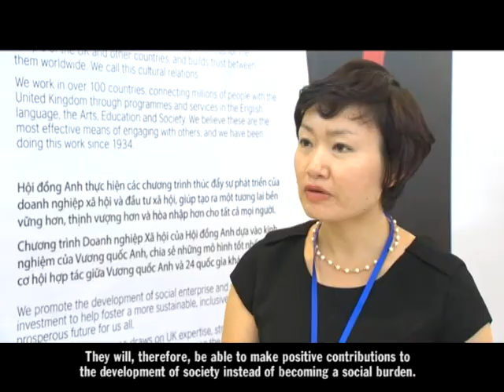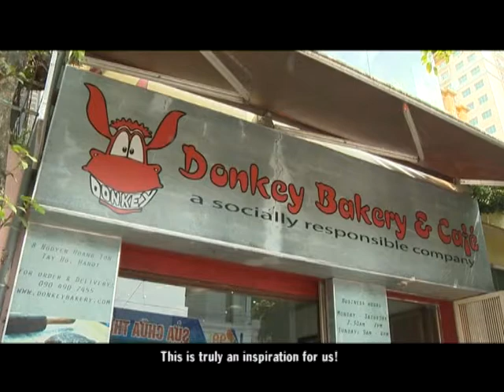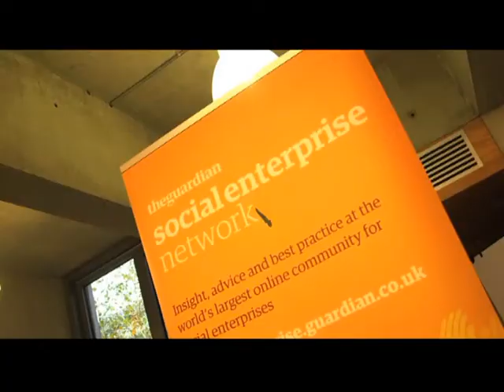Sáng tạo Xã hội và Phát triển số 42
Nội dung của Chương trình “Sáng tạo Xã hội và Phát triển” số này xoay quanh "Diễn đàn Doanh nghiệp phát triển bền vững Việt Nam 2015" do Hội đồng Anh Việt Nam phối hợp với Hội đồng Doanh nghiệp vì sự Phát triển Bền vững Việt Nam thuộc VCCI đồng tổ chức. Bên cạnh đó sẽ là nội dung cuộc phỏng vấn của chương trình với Nữ Nam tước Glenys Thorton - Thứ trưởng Bình đẳng Đảng đối lập của Thượng viện Vương quốc Anh.
"Liên minh doanh nghiệp xã hội hiện nay đang là một tổ chức vô cùng lớn mạnh ở Anh. Chính phủ Anh và trên thế giới đều biết về tổ chức này, và nó trở thành tiếng nói phát ngôn của cộng đồng doanh nghiệp xã hội ở Anh. Và sự ra đời của Liên minh doanh nghiệp xã hội cũng mang đến nhiều thay đổi tích cực như là sự phát triển các gói hỗ trợ tài chính cụ thể cho từng doanh nghiệp xã hội, như là quỹ đầu tư xã hội, phát triển luật pháp về chính sách công để hỗ trợ doanh nghiệp xã hội. Và đặc biệt là quỹ phát triển cho các trường đại học, bởi đây là một vấn đề vô cùng quan trọng, nó sẽ giúp giới trẻ biết đến khái niệm doanh nghiệp xã hội, được học và được tham gia vào các hoạt động của doanh nghiệp xã hội". Đây là 1 trong những nội dung được bà chia sẻ trong cuộc trò chuyện.
Chương trình còn đăng một số ý kiến của Phó Thủ tướng Vũ Đức Đam, Tổng thư ký Hội đồng DN vì sự PT bền vững ông Nguyễn Quang Vinh, ý kiến của chị Nguyễn Thị Thu Hà - Cố vấn Chương trình Đầu tư tác động xã hội của Oxfam, Chị Cao Thị Ngọc Bảo - Giám đốc các Chương trình Phát triển và Xã hội- Hội đồng Anh Việt Nam, chị Chế Phong Lan đến từ DNXH KHÁC... về nội dung phát triển bền vững và DNXH.

This episode of “Social Innovation and Development” programme is on the Vietnam Corporate Sustainability Forum (VCSF) 2015 and the interview with Baroness Thornton.

In the interview, Baroness Thornton shared “And Social enterprise coalition is now huge organisation and it is recognised across the UK government and indeed, in the world, as the voice of SEs in the UK. So that was about creating the eco-system and from that has grown many things like the development to specific financial products for SEs so social investment, the development to legislation on public policies to support social entrepreneurs, the development to go to university, very important. Young people want to access SEs can now go to British universities to learn how to do that and this is very important”.

This episode also presents some comments from Deputy Prime Minister Vu Duc Dam, Secretary General of Vietnam Business Council for Sustainable Development Mr. Nguyen Quang Vinh, Ms Nguyen Thi Thu Ha, Consultant of Social Impact Investment Fund in Oxfam, Ms Cao Thi Ngoc Bao, Assistant Director, Society and Development, British Council Vietnam, Ms Che Phong Lan from KHAC social enterprise on the sustainable development and Social Enterprise.